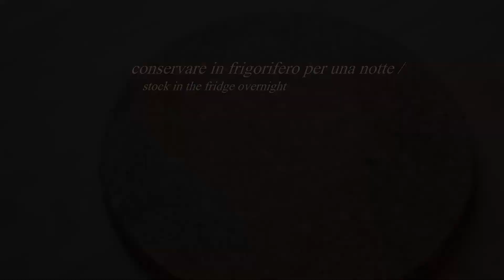PETIT FOUR ESOTICO 🥭 | Denise Castagno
La Ricetta di un Petit Four dal gusto Esotico ottimo da realizzare per il Tea Time o da servire a fine pasto come Piccola Pasticceria.
Si tratta di un Cake al Limone avvolto da Cocco Rapè, un Cremoso Esotico al Mango e Passion Fruit ed una Meringa Soffice fiammeggiata.
( Dosi e Procedimento per ogni preparazione sono mostrate nei diversi capitoli)
Tutti i suoni di una Pasticceria Raffinata vi accompagneranno durante l'intero svolgimento del Video,  con un effetto ASMR assicurato.

ALTRE SPECIFICHE:
▪ La Glassa Anidra utilizzata é composta da un 70% di Cioccolato Bianco e un 30 % di Burro di Cacao.

🔗 LINK PRODOTTI ACQUISTABILI
Tappetino Silicone Microforato
Set Coppa Pasta
Foglia Oro Alimentare

Computer per Editing

🥰 ( Mi aiutereste anche a Crescere sulla piattaforma ) 🥰

◾ CAPITOLI DELLA RICETTA ◾
00:00 Introduzione
00:13 Cremoso Esotico
01:58 Cake al Limone
03:59 Assemblaggio
05:16 Decorazione
05:23 Risultato Finale

Per ulteriori chiarimenti o se il video vi è stato utile, non esitate a lasciare un commento, sarò lieta di rispondervi.

Denise 🤍